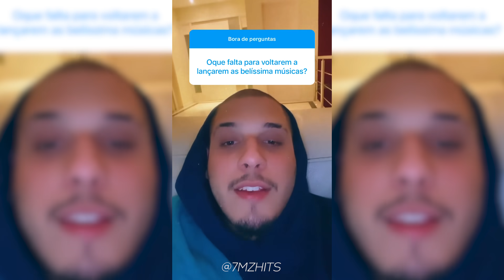PORQUE O DROP AINDA NÃO VOLTOU?